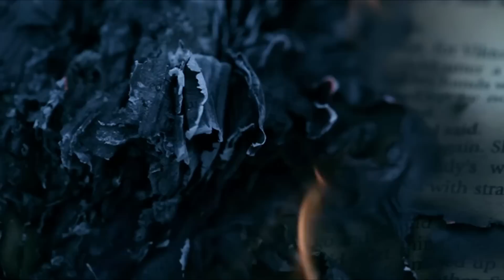Seamoon - Satanic Pleasures [Music Video]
Artist - Seamoon
Album - Expression of the Moment
Genre - Downtempo / Psybient
Year - 2012